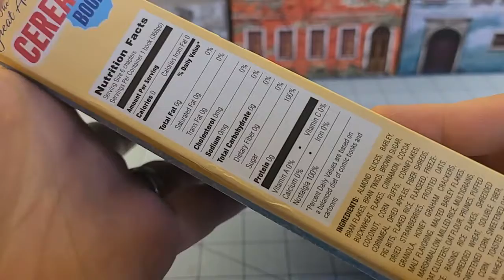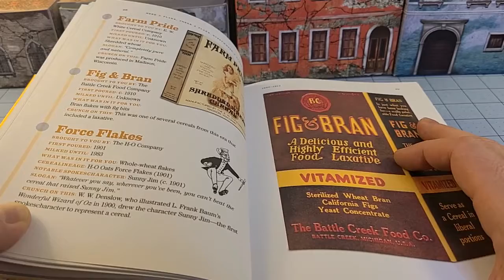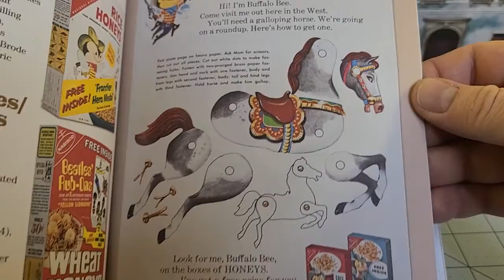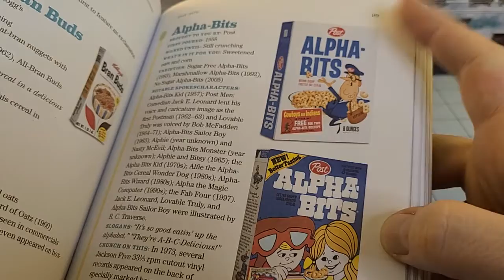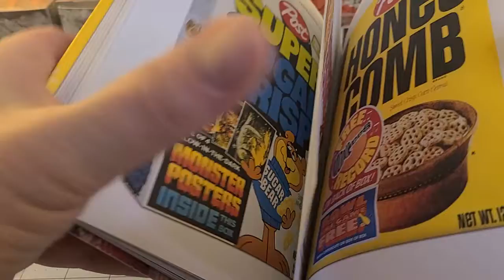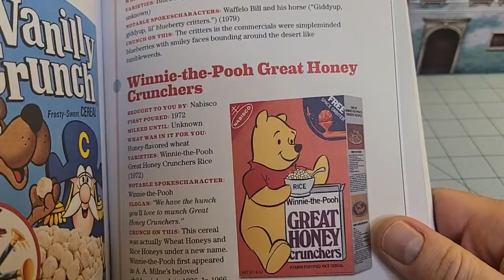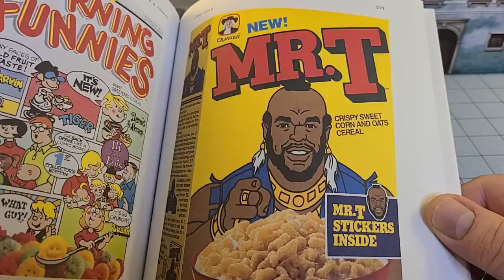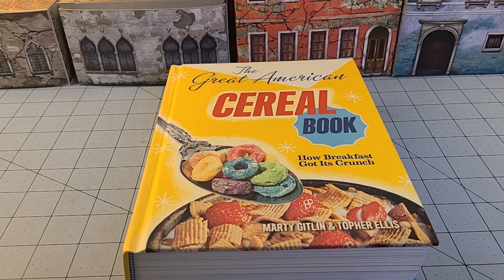The Great American Cereal Book!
This is one of those books that people see on my shelf of shelfs and can't help but want to pull out to browse.  It's totally that kind of book.

So many things I remember, and so many I have no idea existed.  Would love to se a follow up covering other countries or goodies from inside these boxes!

Naturally it seems out of print now, but at least you can start your hunt on Amazon if you so wish-